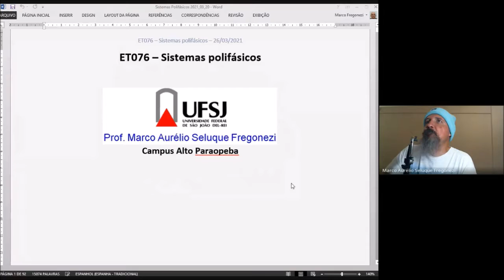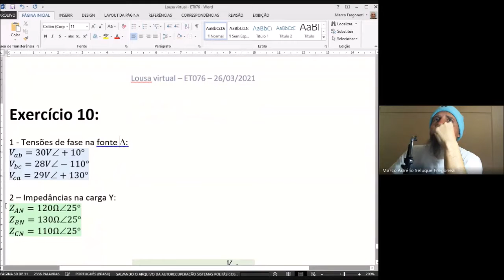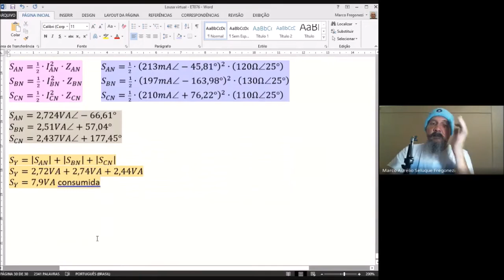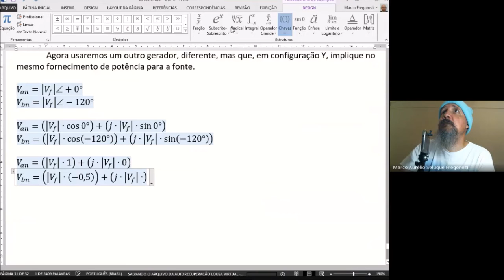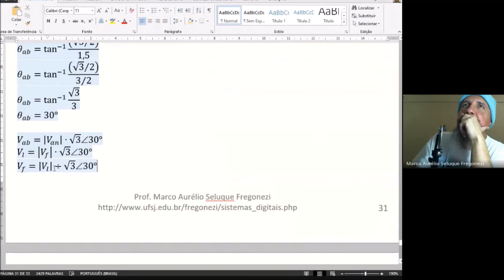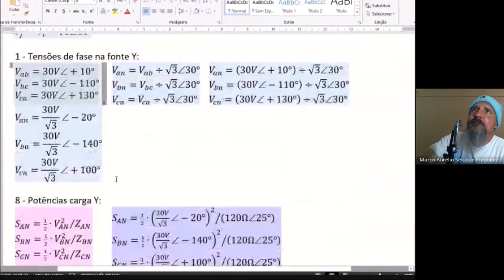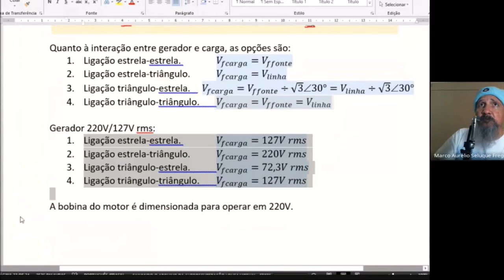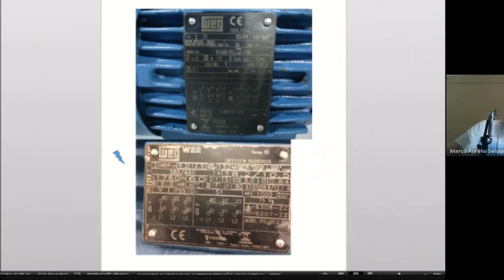Sistemas Polifásicos - ET076 - Aula 09 - 2021/03/26 - Parte 1